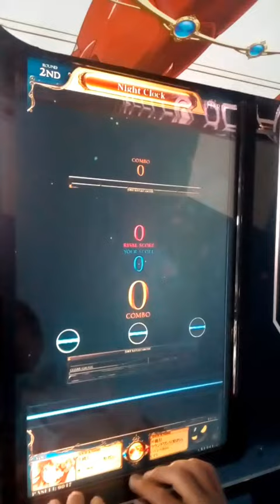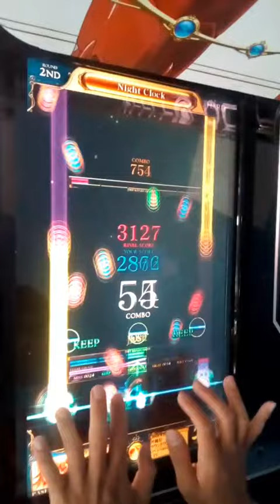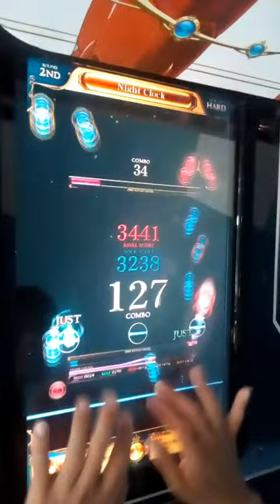[リフレク] 悠久のリフレシア Night Clock (WHITE HARD)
HARDの次にWHITE HARDをプレーしました、禁止ロングノーツが苦戦してクリアが精一杯でした。
PLAYER:S-I